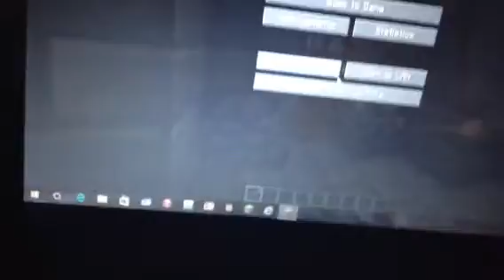Minecraft kingdom tour part #1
Sorry about the movement on Minecraft oh ps i meant gaming not Comedy